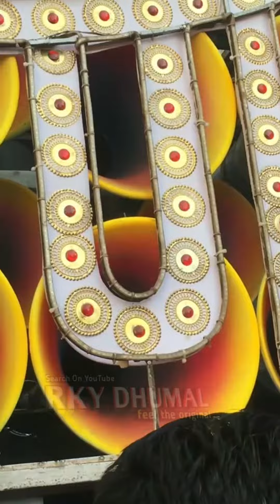Cg Star Ka Kai Jalwa Tagda Dance - संजय भाई का | Maa Triveni Dhumal | Shorts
Hello friends👋
Hamare YouTube Channel--RKY DHUMAL - - Me Aap Sabhi Ka Swagat hai  |
🎧 Best Sound Quality k Liye Earphones Use kr🎧
Channel Admin    -    Rahul Yadav

____Subscribe &  Watch_____
Ager video Aapko Pasand Aaye To Like Kre
Video Sound Quality kaisa hai / Video kaisa lga / Comments me Jarur btana 🗯

Sath hi sath  Video ko | like 👍 kre  | 💓 Apne Best friends k Sath 👬👭 Share Jarur kre 🙏
Or ha | Bail Icon 🔔 | Ko Dabana Matt Bhulna
Or Aap Mujhe Social Media Me follow Krna Chahte  hai 🇮🇳 | Jaise ki - Facebook / Instagram / Link Aapko 👇 Niche Mil jayega 👇